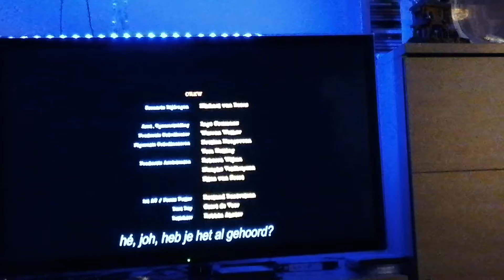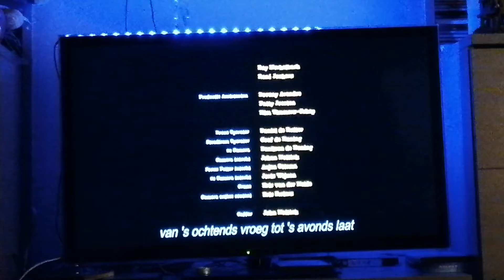22 november 2020